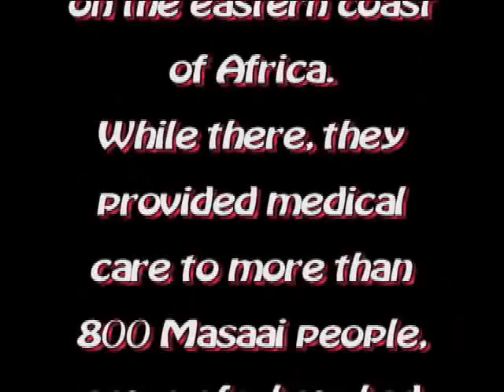Medical & Spiritual Mission to the Masaai people of Tanzania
In September, 2006, a team of physicians, dentists, pharmacists, nurses, and laymen and women from Scottsdale Bible Church, in Scottsdale, Arizona, traveled to the small Masaai village of Mairoa, in Tanzania.  While there, they provided medical care and treatment for more than 800 Masaai men, women, and children many of whom had walked many days to receive medical attention.  The group, part of an on-going program of support for the village, also provided food, medicines, and other essentials to the Masaai people of Mairoa, Tanzania.

Photos were taken by Jill Gilbreath.

The music is a short "loop" clipped from a song entitled "Smooth Africa" by Hugh Masekela, an exceptional African jazz musician.